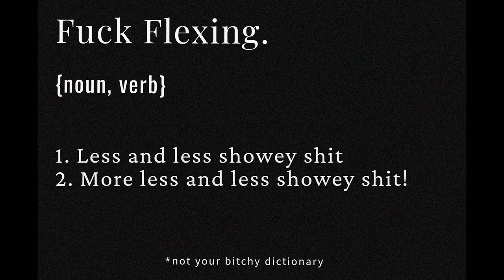John OOAK - F*ck Flexing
Introducing John OOAK.